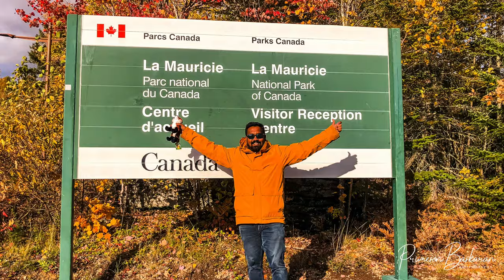Quebec Fall Foliage Road Trip 2022 | Best Places to See Fall Foliage in Quebec, Canada | 4K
Autumn carries more gold in its pocket than all the other seasons...

Our fall foliage road trip is a two-day road trip with starts from Trois-Rivières, Quebec and ends in Quebec City, Quebec. I have given the Route plan for this trip below. We have done this road Tip on the 8th and 9th of October 2022.

1. Trois-Rivières, Quebec
2. La Mauricie National Park
3. La Tuque, Quebec
4. Saguenay, Quebec
5. Baie-Saint-Paul, Quebec
6. MONT-SAINTE-ANNE, Quebec
7. Qubec City, Quebec